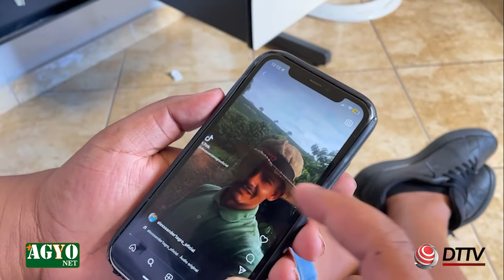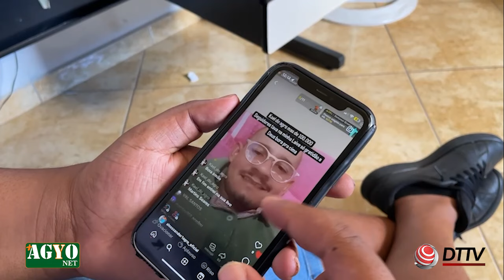JOVEM DO CAMPO DE NEPOMUCENO GANHA VISIBILIDADE NAS REDES SOCIAIS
Apoio:
AiqFome | @aiqfome
Agyonet | @agyonet.nep
Artes Minas Adesivo | @artminascomun
ASA - Aviário Santo Antônio | @aviariosantoantonio
Bira Gás | @bira.gas
CCA Informática | @cca.info
Cocatrel – Cooperativa | @cocatrel
Divina Buffet e Restaurante | @restaurantedivinabuffet
Espetinho Bruno do Ivo |@espetinhobruno
InCorpore | Clínica de Saúde e Estética | @estet.incorpore
Júnior Figueiredo Foto e Vídeo | @junior_figueiredo_fotografia
OGM Máquinas e Ferramentas | @ogmmaquinas
Ponto 100 da Marciolândia | @ponto100supermercadooficial
RG Contabilidade | @moreiragoncalvesricardo
Sicoob | @sicoob_copersul
Supermercado REX | @supermercadosrex